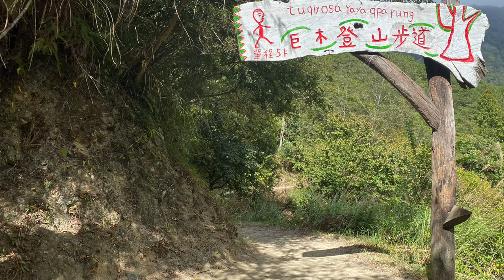1012 司馬庫斯神木群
十大神木系列

熱愛司馬庫斯-老爺神木YaYa巨木，樹齡約2500年，是我看過神木群中最神的一顆，依然生氣勃勃地矗立於森林之中。
福爾摩沙這座島嶼，有著台灣最大的樹！它的巨大山林，太美妙、太偉大！
多到深不可測的廣袤山林，佇立著眾多的巨大神木，默默的守護著這片土地與人們。
有著「台灣第一美」的威名，卻謙卑的住在上帝國度中、同飲甘泉，如此巨大的「巨人」面前，我們只有謙卑渺小，全力的守護這片無可取代的山林寶藏，如同祂千年以來一直守護著我們一般。

請來電要要行程
1. 極地人｜十大神木谷關清境 奧萬大楓紅｜八天（三排椅中巴）11/24滿、12/15
2. 十大神木｜司馬庫斯 拉拉山 棲蘭神木｜六天 (T5褓母8人座)10/11滿、12/01
3. 十大神木｜司馬庫斯Ｘ鎮西堡 原味部落｜三天(T5褓母8人座) 12/08滿、 12/14
4. 跨年之旅｜十大神木｜山上人家 雪霸 雲海｜四天 12/31 僅此一團
5. 山海村城｜蘭嶼登峰造極｜五天  ﹡2021年首發限定團
6. 屏水山逢 橫跨屏東街屋藝術｜五天